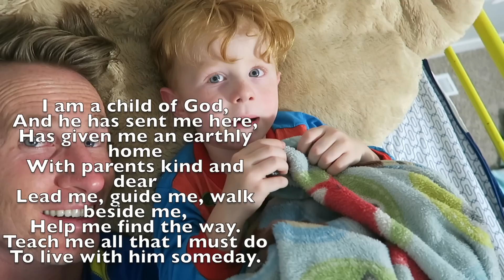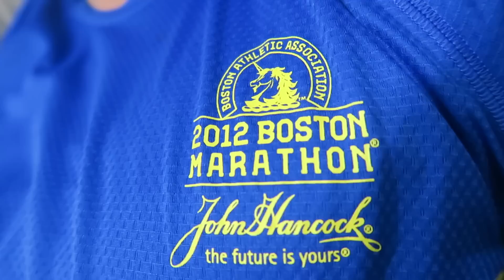HE MADE A MESS!!